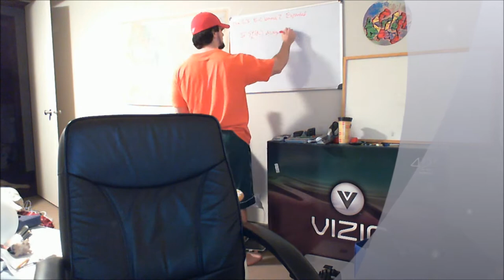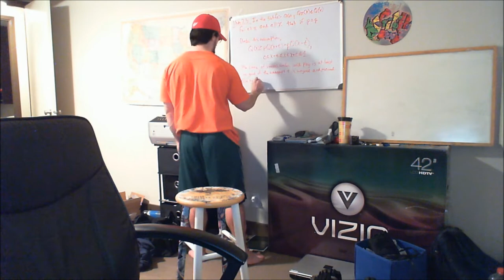A Fast Marker Board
This is what I do when I study. Great fun. And really useful to combine the pictures into a PDF and use them on my iPad to study. I set the camera to "close-up" its the picture of a flower on my Nikon and resolution at 3M, although I could go smaller and still read it on the iPad.

The song is Yakety Sax.